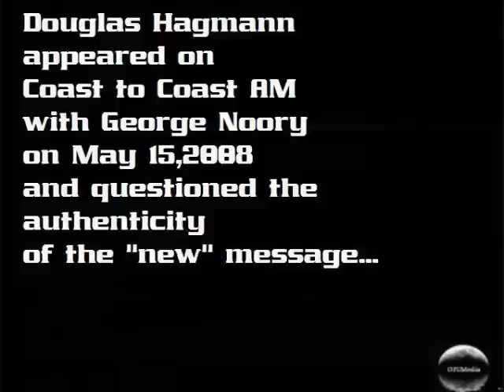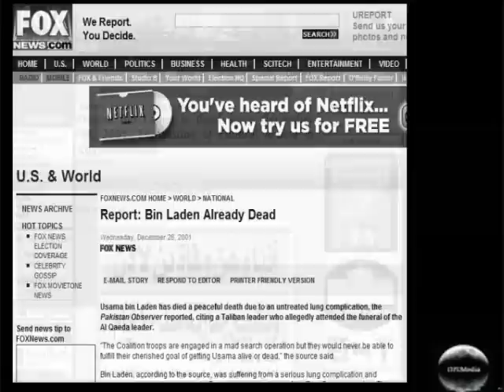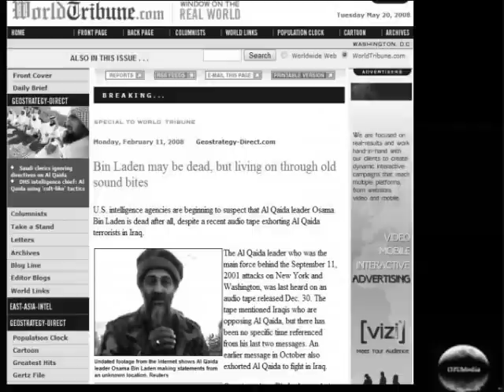Another 'New Message' From The Ghost Of Bin Laden?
A new audiotape message allegedly made by Osama Bin Laden was released recently by as-Sahab,
the media wing of al Qaeda.
The message, nine minutes, 40 seconds (09:40) in length, was an audio track purported to be that of Bin Laden, accompanied by a stock photo of the terrorist imposed over an image of the al Aqsa mosque of Jerusalem.

As Douglas Hagmann stated in his appearance on Coast to Coast AM with George Noory on May 15,
suspicion is mounting over the authenticity of the audio.
Consistent with messages allegedly released by and featuring Osama bin Laden since late 2001, the latest message offered no "proof of life."
Hagmann says he has seen or heard little proof that bin Laden is still alive,
or issuing these
audio messages himself.
Hagmann,
of the Northeast Intelligence Network,
commented that messages purported to be from Osama bin Laden seem tampered or heavily edited, suggesting that he may not still be alive...

No copyright is claimed or
implied by OFUMedia.